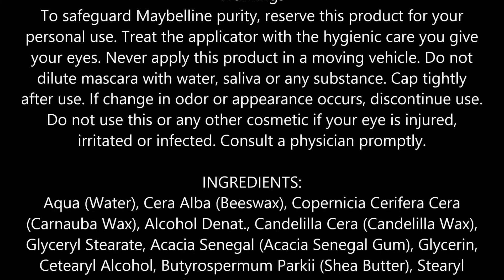Maybelline Great Lash Real Impact Washable Mascara, Very Black